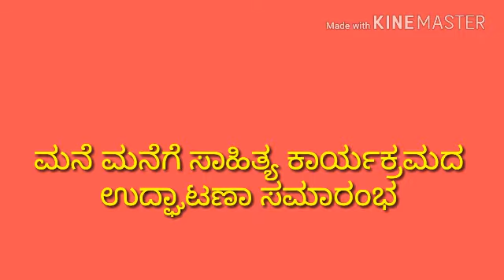Mane manege sahitya programme Nipani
Suddimitra